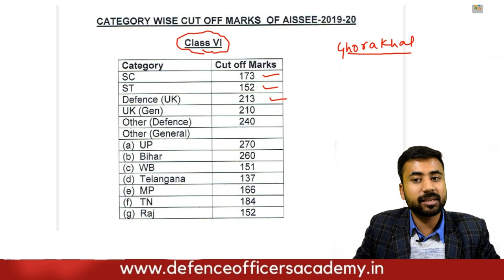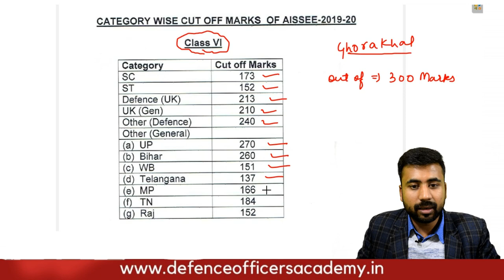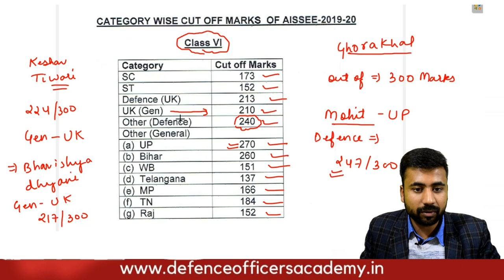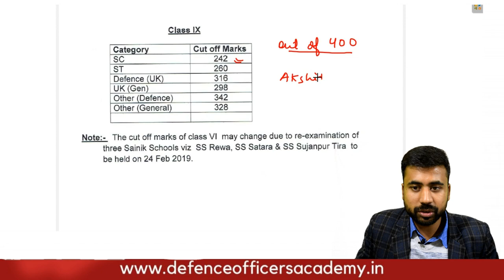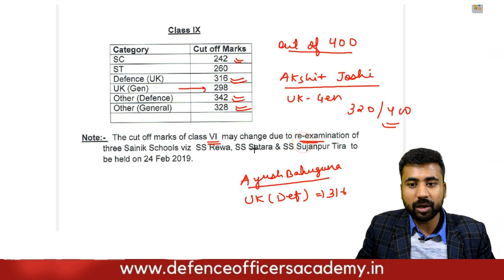SAINIK SCHOOL CUT OFF 2019 GHORAKHAL | Analysis | DOA Dehradun | Uttarakhand Cut Off Sainik School